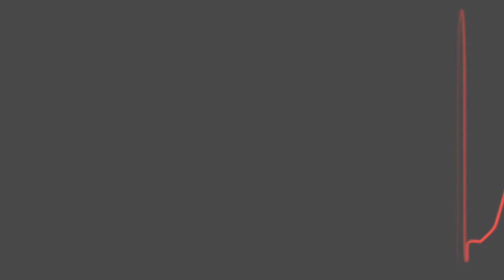Pogumna srca, zvočna knjiga (Audiobook)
Ti si ta.

Navijam zate.

VIDEO produkcija: Nataša Čampelj